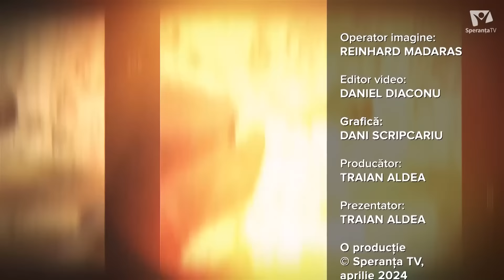Chivotul in Etiopia | pastor Traian Aldea | Comori din pământ 188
Comori din pământ este o emisiune care îmbină Biblia cu istoria și arheologia. Scopul este să argumentăm istoricitatea și valabilitatea Bibliei.

Prin exemplele clare, documentate și reale dorim să facem Biblia cât mai plăcută și acceptată de cei care urmăresc emisiunea. Am prezentat pe rând localități biblice, personaje biblice și comentarii simple și directe la aceste documente.

Vom continua să prezentăm și evenimentele actuale în lumina profeției biblice pentru a oferi un plus; viziunea pe care o are Dumnezeu despre lumea noastră.

Comori din pământ, o emisiune care dorește să aducă în actualitate valori de importanță veșnică, dezgropate din trecut și din Biblie.

Realizator: Traian Aldea